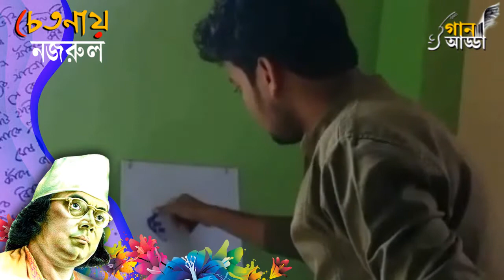Live Painting - Kazi Nazrul using thumb impression|| Gaan Adda || BDPTTI || Suman Manna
121st Birthday celebration of Kazi Nazrul Islam on 25th May 2020